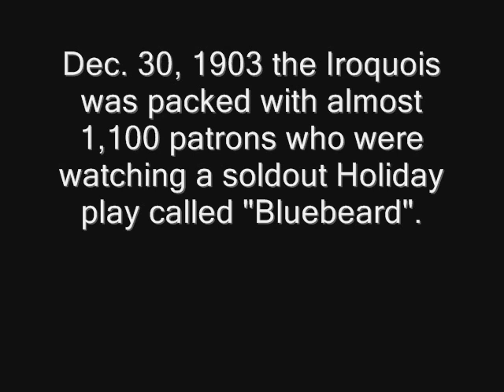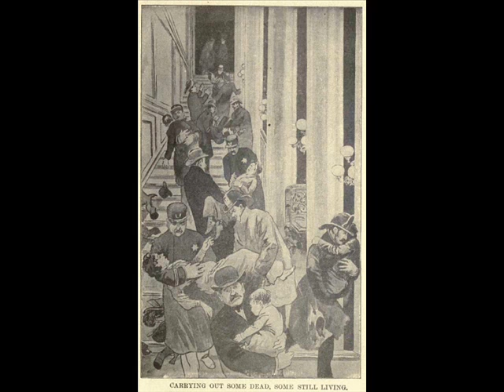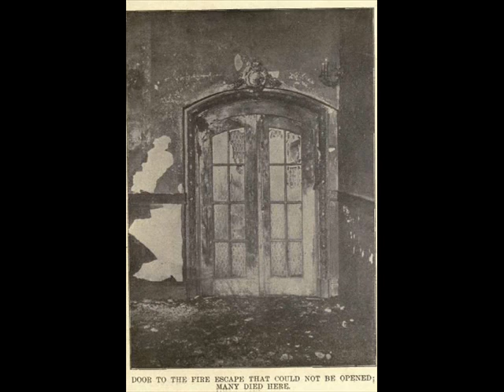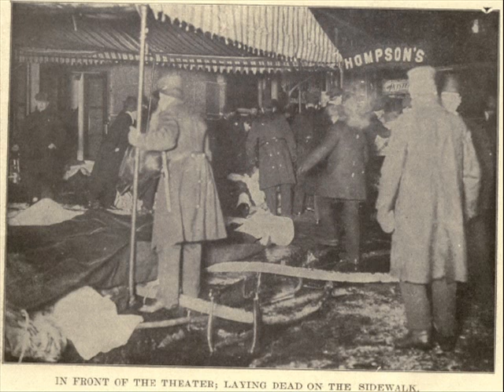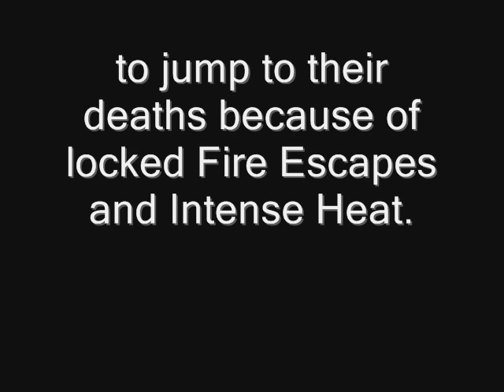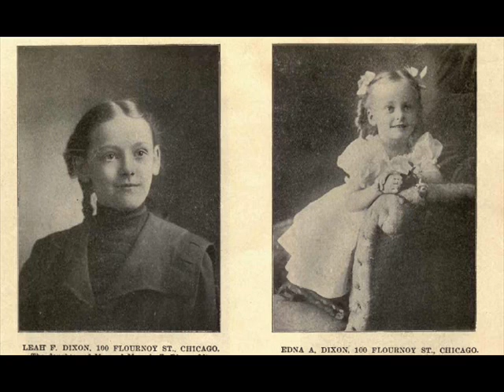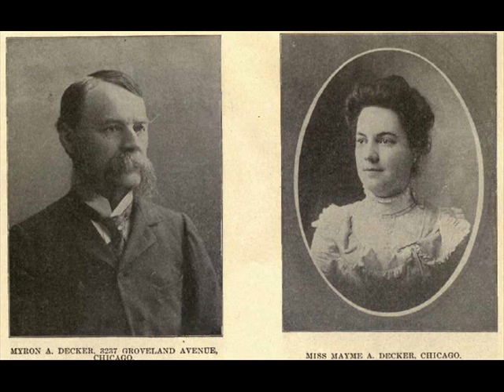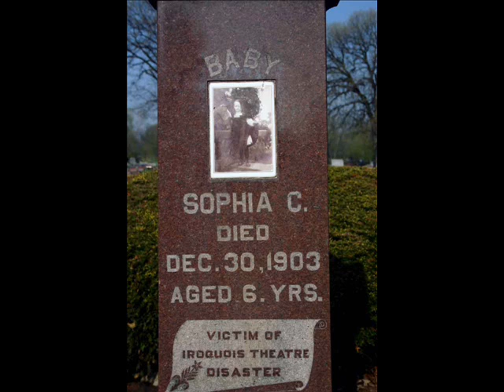The 1903 Iroquois Theater Fire - Chicago (HQ)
The Iroquois Theatre (Theater) Fire occurred on December 30, 1903, in Chicago, Illinois. It is the deadliest theater fire and the deadliest single-building fire in United States history. A total of 602 people died as a result of the fire.

The theatre had three audience levels. The main floor (known as the "orchestra" or "parquet") was on the same level as the Foyer or Grand Stair Hall. The second level (the "dress circle") and the third level (the "gallery") were accessed through broad stairways that led off the foyer. The backstage areas were unusually large, with dressing rooms on five levels, an uncommonly large fly gallery (where scenery was hung), and even an elevator available to transport actors down to the stage level.

 The Iroquois was Chicago's newest and most polished theater, built by architect Benjamin Marshall, who had studied many fires over the years and had tried to make this particular building as safe as possible. The Iroquois was designed in the image of a famous Paris opera house, and the four-story structure contained elaborates stained glass windows and polished wood. The lobby of the Iroquois had a sixty-foot high ceiling and marble walls, and Marshall had put in as many as twenty-five exits that supposedly would allow a capacity crowd to escape any problems in less than five minutes. A curtain made of asbestos was supposed to be present, one that could be lowered from above the stage to protect the audience in case of a fire that started there.

But common sense did not prevail when it came to the seats in the Iroquois Theater, as they were made of wood and stuffed with straw, making them extremely flammable. The fire equipment that was supposed to be installed never did make it into the Iroquois, which had no fire alarms at all. In the haste to get the theater open, many safety precautions were simply overlooked, and the combination would prove disastrous. December 30th was a very cold day in the Windy City, and the Iroquois was packed for a showing of the popular comedy "Mr. Bluebeard". Since it was the Christmas break, there were over 2,000 people in attendance, many of them children, with another 400 actors and stagehands behind the scenes. One of those actors was the famous vaudeville performer Eddie Foy.

At around twenty after three during the afternoon one of the many suspended curtains that were used for scenery, painted with volatile oil paints, caught fire from one of the hot stage lights and the flames began to spread upwards. The audience thought that this was somehow part of the show for a while, and Foy came flying out of his make-up room and urged the crowd to be calm, reminding them time and again that the Iroquois was fireproof. The orchestra even began playing, and the crowd seemed to feel there was no threat, until a set that was ablaze came thundering down onto the stage. At this point Foy called for the asbestos curtain to be lowered to protect the audience until the fire could be controlled, but the devise failed to work properly, leaving a gap of some twenty feet between the bottom of the curtain and the stage for the fire to come through.

The actors and stagehands then panicked and headed for the rear exits as the audience finally figured out, too late, that the fire was unstoppable. As the flames spread, those backstage opened the rear doors to escape, and the air that rushed in turned the fire into an inferno. The delirious mass of people headed for any door that they could find, trampling one another and shoving and pushing in frightened hysteria. But the exit doors opened inward, and the crush of bodies against the people trying to open them did not allow them to do so. Also, many of the side doors were locked. The Iroquois was plunged into darkness as the lights went out, and the fire, fueled by the air coming in from the rear doors, exploded throughout the main auditorium.

When the fire company arrived, everything appeared normal, as there was no smoke coming out of the Iroquois Theater at first. But when they went into the building, they could not open the doors because of the bodies that were stacked against them. The death toll in the upper balconies was tremendous, as the fire escape supposedly leading down to the street a hundred feet below was found to be non-existent, leaving some to jump or fall to their death from the great height. As many as 150 people met their fate in this manner.